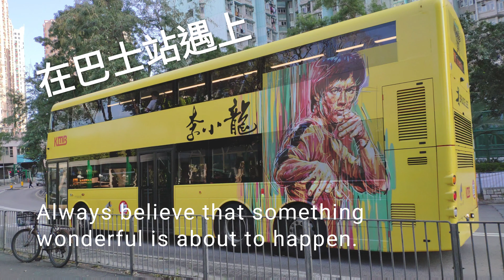Lee on the KMB bus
無聊街拍, 在巴士站遇上偶像李小龍@.@ 好激動, 本來以為是黃色巴士幾吸引, 驚喜處處haaa
Meet the Bruce Lee bus at the bus stop

原來這是李小龍誕辰80周年記念，巴士車身上有《死亡遊戲》黃衣經典造型的李小龍，右面更印上名句：「As you THINK, so shall you become」。